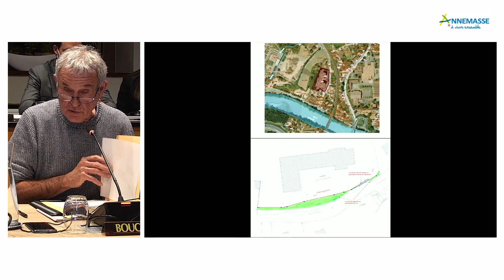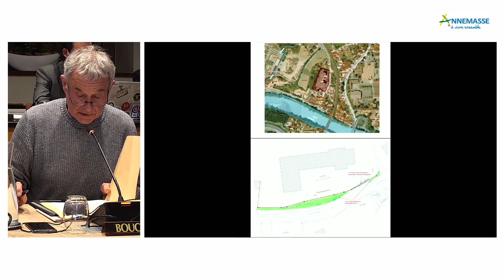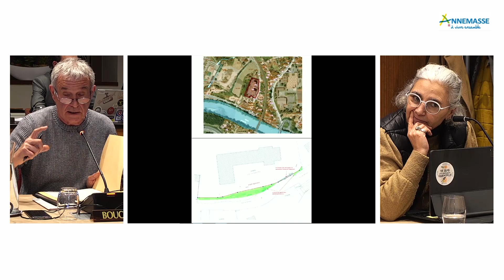11 - Echange de terrains rue du Brouaz à Annemasse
Echange de terrains rue du Brouaz à Annemasse